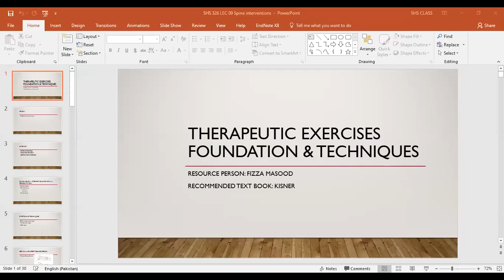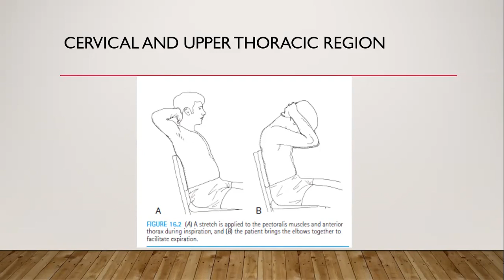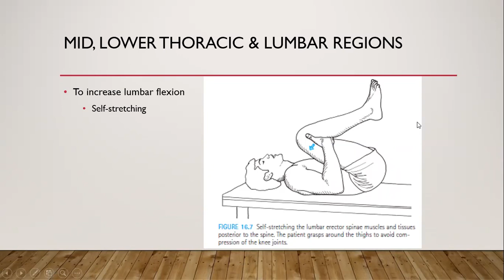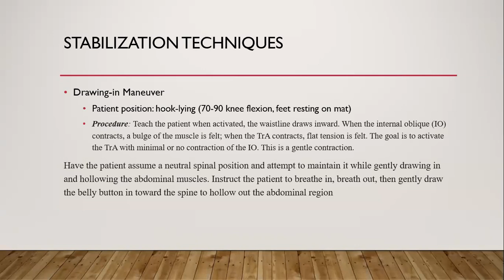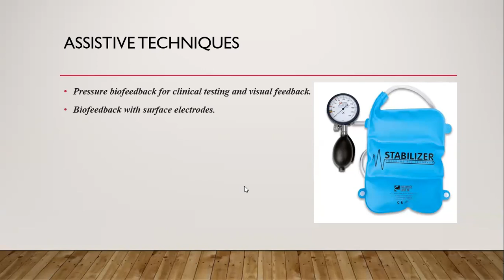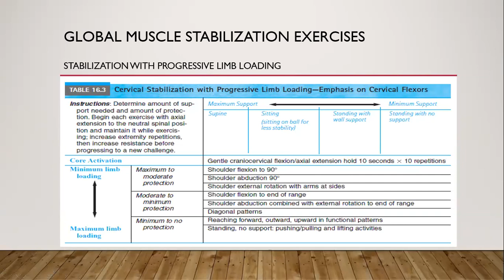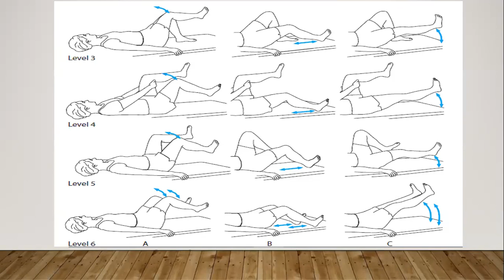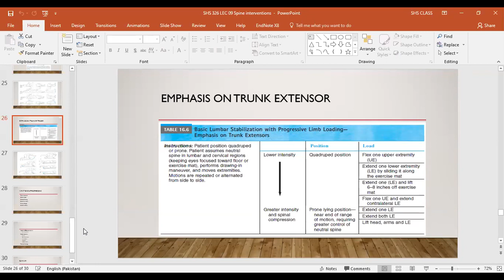Thera 2 Lecture 9 Spine interventions | Therapeutic Exercise 2 Lecture 9 | SHS 326 Lecture 9